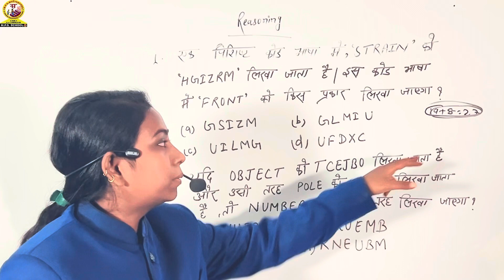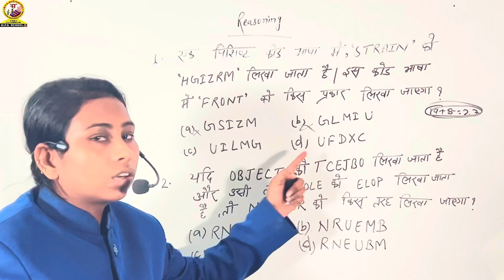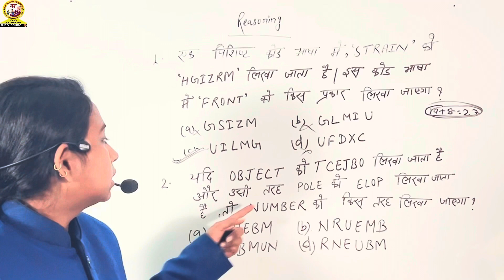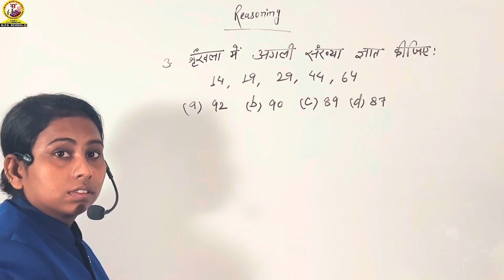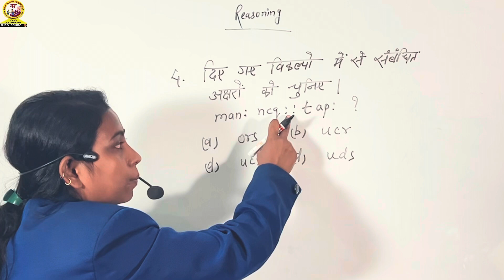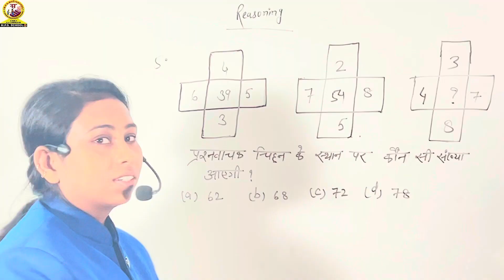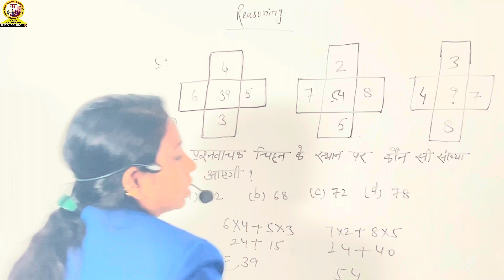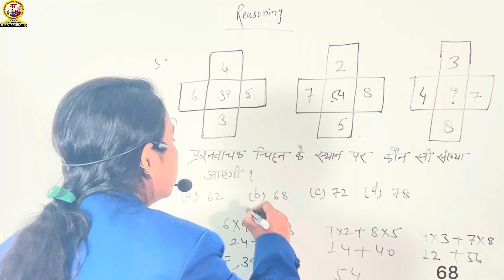Most Important Questions | Unique Pattern | Reasoning | Part 10 | By Uditi Miss